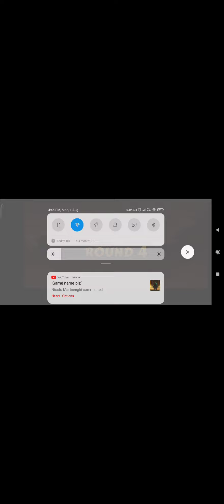Plot Twist with Shogun's Bodyguard🤯🤯sfseries